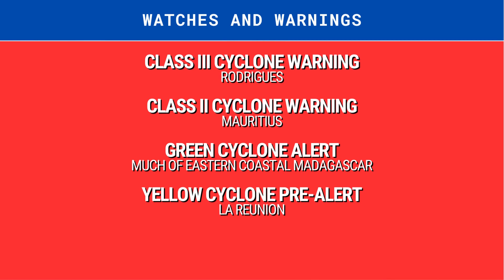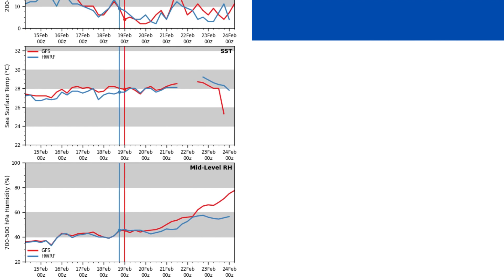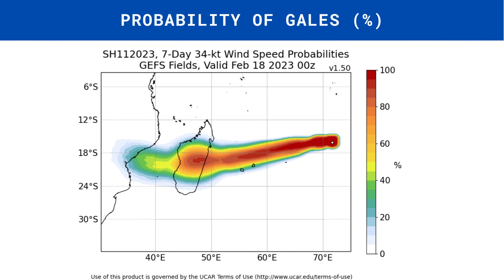Very Intense Cyclone Freddy Barrels Towards Madagascar - Short Update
Cyclone Freddy is blasting towards Mauritius and Reunion via the north of Rodrigues island at this time, and remains an incredibly powerful category 4 cyclone. Freddy is expected to strengthen a little more before some slow weakening, until it impacts Madagascar as a strong system mid this week. There is a significant threat to lives and homes surrounding the likely impact zones. Warnings are in effect.